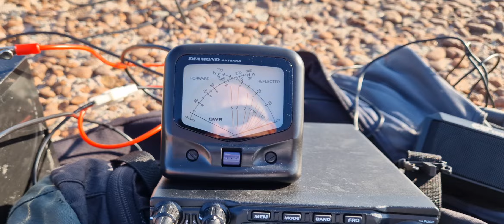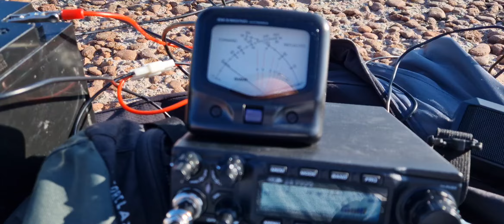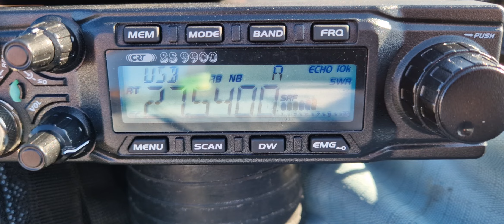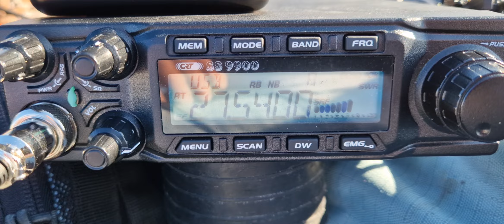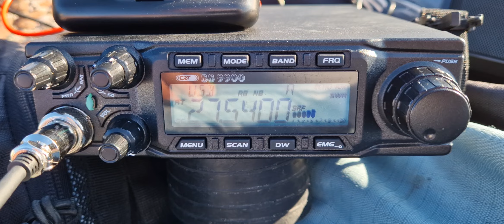Dernier QSO de la journée avec 196TGV001 Christian LA GUADELOUPE.